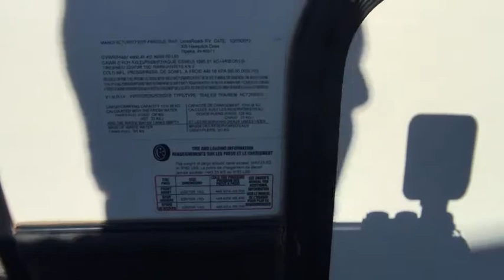2013 CrossRoads HILL COUNTRY 26RB Forth Worth, Dallas, Plano, Frisco, McKinney, TX UTT1474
USED 2013 CrossRoads HILL COUNTRY 26RB
2013 CrossRoads HILL COUNTRY 26RB  - Stock#: UTT1474 - VIN#: 4V0TC2625DB020978

United RV
5100 Airport Freeway

Fiber glass exterior,,Power awning,,Out side speakers,,Out side kitchen,,2 Slide,,TV Antenna,,15&amp;quot; Tires w/ alum wheels,,6 gal hot water heater,,30 amp service,,2 20 lb Propane tanks,,Spare tire,,Power stabilizers,,Cable prep,,Power tongue jack,,,,,,,,,,